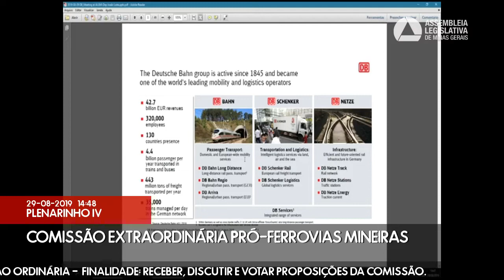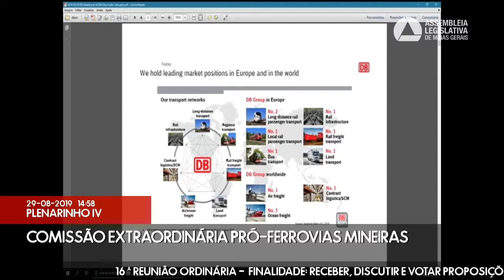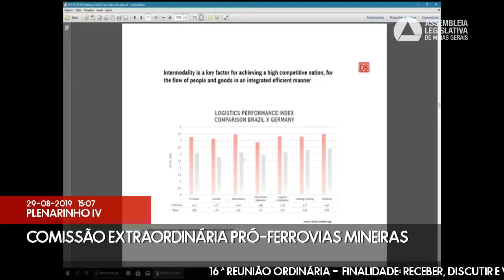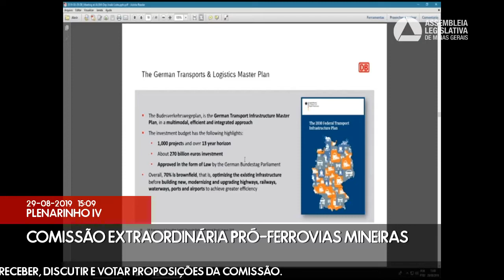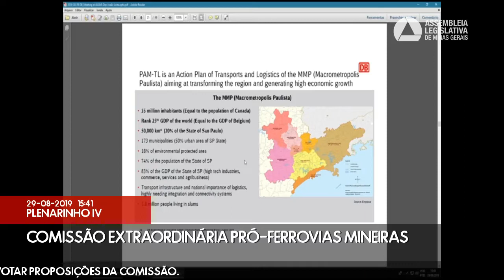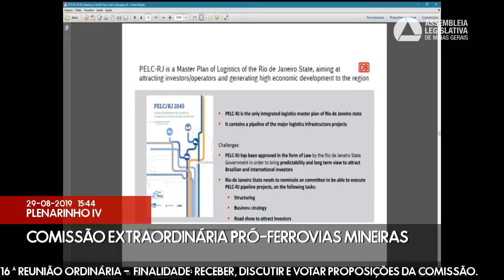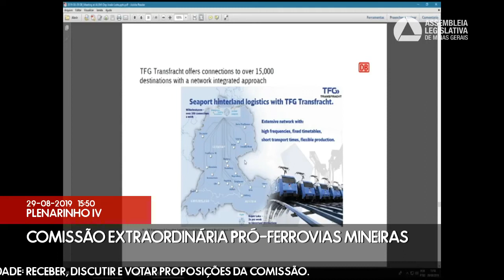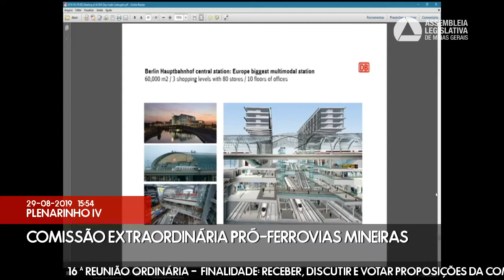29/08/2019 14:15 - Comissão Extraordinária Pró-Ferrovias Mineiras